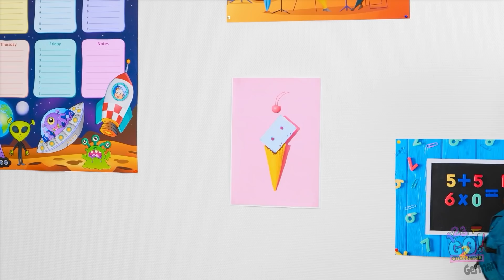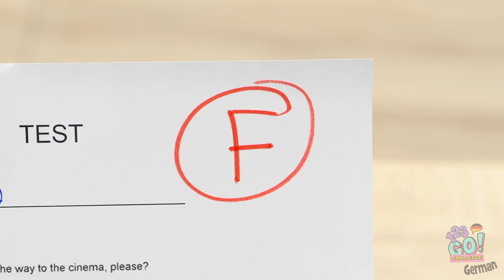Guter VS Böser Zwilling || Zwillinge in der Schule! Seltsame Situationen von 123 GO! CHALLENGE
Geschwister können einem manchmal ganz schön auf die Nerven gehen, aber tief in unserem Herzen lieben wir sie.
Womit bringen dich deine Geschwister aus der Fassung? Verrate es uns in den Kommentaren.